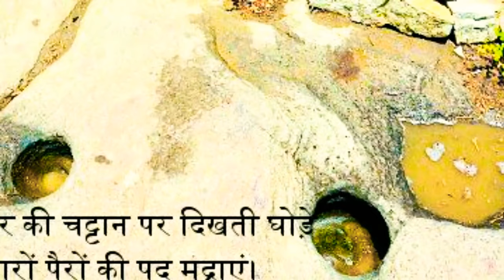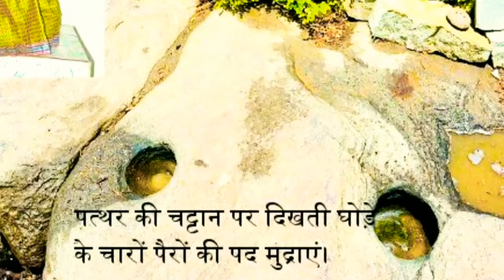सुर्यदेव ने यहीं दिए थे कुंती को दर्शन,उनके घोड़े के पैरों के निशान आज भी मौजूद है |Kuntalpur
महाभारत युद्ध में अर्जुन की टक्कर के योद्धा दानवीर कर्ण का जन्म मुरैना जिले के कुतवार (कुंतलपुर) में हुआ था। यहां पांडवों की मां कुंती का मायका था। भगवान सूर्य ने यहां उतरकर कुंती को दर्शन दिए थे।

कुंतलपुर में आसन नदी के किनारे पत्थर की महाभारतकालीन चट्टानों पर भगवान सूर्य घोड़े पर बैठकर उतरे थे। उनके तेज से चट्टानें पिघलकर मोम की तरह हो गई थीं। इसीलिए उनके घोड़ों के पदमार्क यहां बन गए जो अब तक मौजूद हैं। दानवीर कर्ण के जन्म की कहानी पुरातत्व विभाग के अध्ययन में प्रमाणित हो चुकी है। कुंतलपुर राजा कौंत का नगर था। यहीं आसन नदी के किनारे बने प्राचीन शिव मंदिर पर दुर्वासा मुनि आए और चार माह तक तपस्या की। इस दौरान कुंती ने मुनि की सेवा-पूजा की। सेवा-पूजा से प्रसन्न होकर मुनि ने कुछ सिद्ध मंत्री कुंती को दिए।
कर्णखार के किनारे मंदिर में स्थापित कुंती की प्रतिमा।

पत्थर की चट्टान पर दिखती घोड़े के चारों पैरों की पद मुद्राएं...

कुंती ने मुनि के जाने के बाद इन मंत्रों का परीक्षण किया। भगवान सूर्य के मंत्र का आह्वान किया तो वे घोड़े पर सवार होकर यहां आ गए। सुर्यदेव ने कुंती को पुत्र प्राप्ति का आशीर्वाद दिया।बालक को जन्म देने के बाद लोकलाज के भय से कुंती ने इस बालक को आसन नदी के खार में बहा दिया। इसे आज भी कर्णखार के नाम से ही जाना जाता है। कुंती को वरदान देने के बाद जब भगवान सूर्य आकाश मार्ग से चले गए तो इन चट्टानों पर घोड़ों के पगमार्क बन गए।  हालांकि कर्णखार के पानी के तेज बहाव में इन पदमार्कों की आकृतियां बदलने लगी हैं, लेकिन कुछ पदमार्क आज भी यथावत हैं।
कुंती का मंदिर बना है कर्णखार के किनारेकुंतलपुर की पहचान कुंती के नाम से है। इसीलिए जिस शिव मंदिर में प्राचीन शिवलिंग स्थापित है। उसी के एक हिस्से में कुंती की प्रतिमा भी स्थापित कराई गई है। यहां नियमित माता कुंती की पूजा-अर्चना मंदिर के महंत करते हैं।
सिद्ध हो चुका है महाभारत कालीन स्थलपुरातत्व विभाग 10-12 साल पहले कर्णखार एवं कुंतलपुर के आसपा